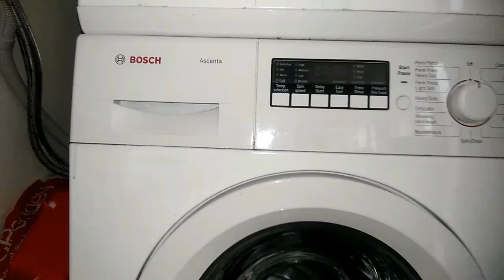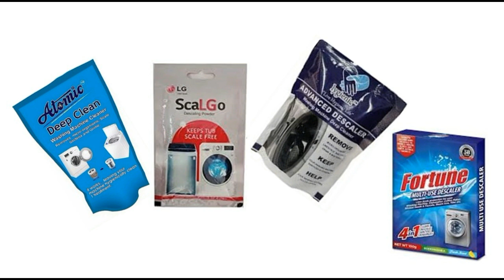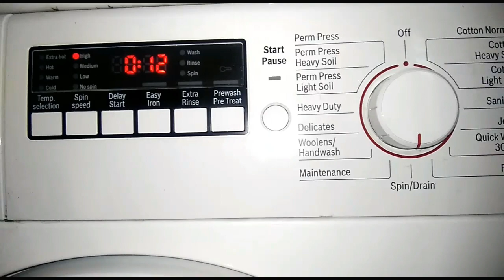"Do It Yourself" Maintenance of Front Load Washing Machine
This video will help you to maintain your Front Load Washing Machine. By watching this video you will be able do it yourself.